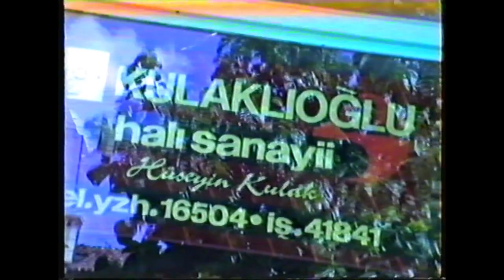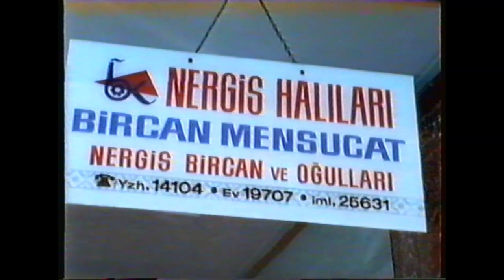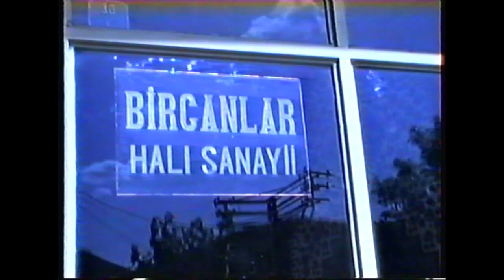GAZİANTEP TEKİ BESNİLİ ESNAF SOHBETLERİ 2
1987 YILINDAN  BUGÜNE BESNİ VE ÇEVRESİ

GAZİANTEP TEKİ BESNİLİ ESNAF SOHBETLERİ

       1990 ve 1991 de çekilen bazı videolarda Besni ve Ülke siyasetine yön vermiş kişilerin sohbetleri bunmaktadır. Tekrar tekrar belirtmek istiyorum bu kanalın hiç bir şekilde siyasi ve dini ideolojisi yoktur. Daha önce yayınladığım bir video da besnili bir siyasetçiyi eleştiren saygısızca yorum yapan bir kişi engelleyip yorumunu silmek zorunda kaldım. Bir kişiyi sevmeye bilirsin, düşüncelerine katılmayabilirsin ama bu kanal bunun tartışma yeri olamaz.  Bu kanalın TEK AMACI;  eski BESNİ yi yeni BESNİ ye göstermek ve BESNİ AŞIĞI , MEMELEKET SEVDALISI RAHMETLİ KADİR KAVUNCUBAŞI nın emeklerini hak ettiği yere kavuşturmaktır.